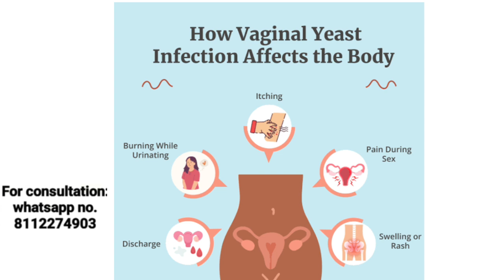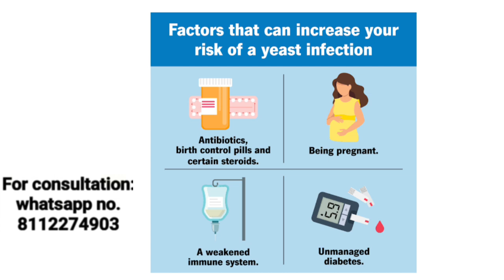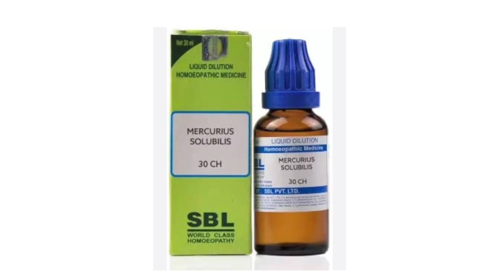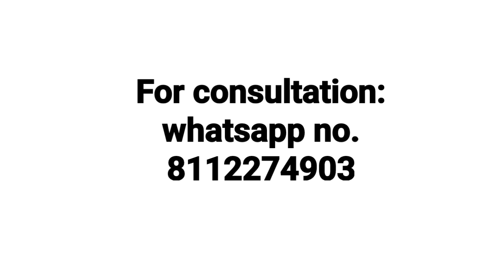Vaginal yeast infection treatment !! Vagina fungal infection symptoms,causes & homeopathic medicines